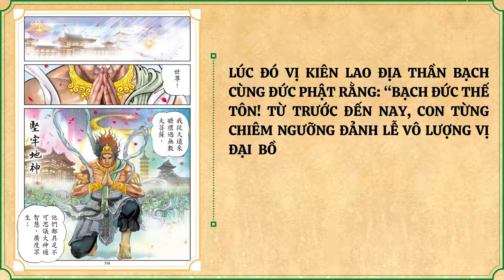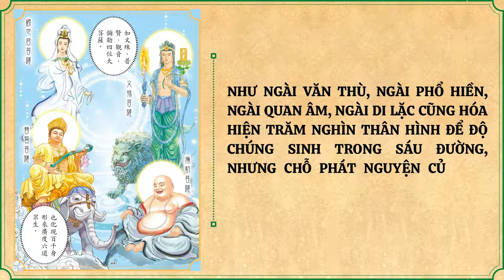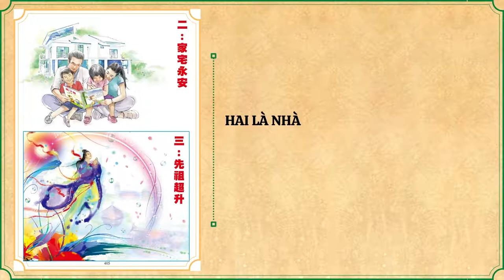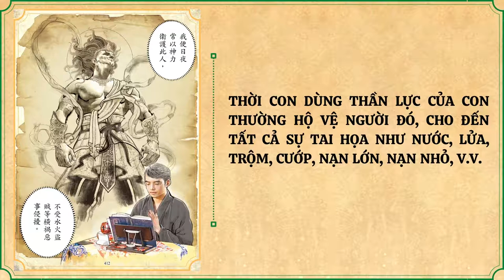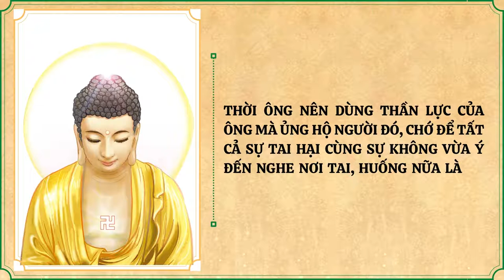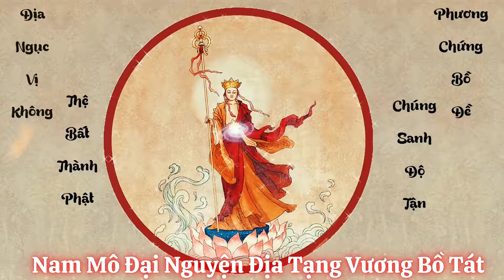Truyện Tranh Kinh Địa Tạng - Phẩm 11 | HT Thích Trí Tịnh | Tuệ Thức